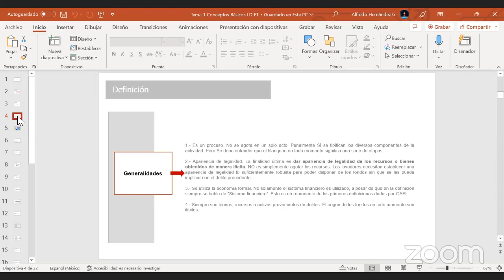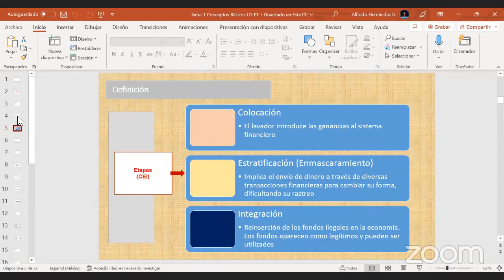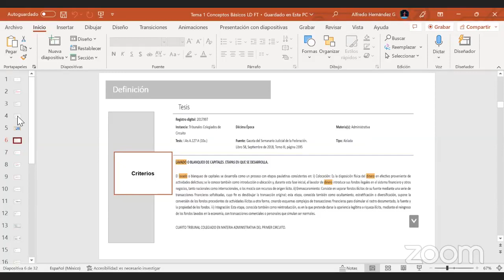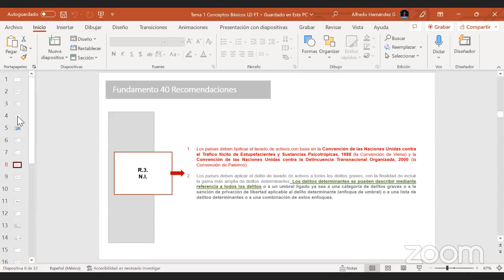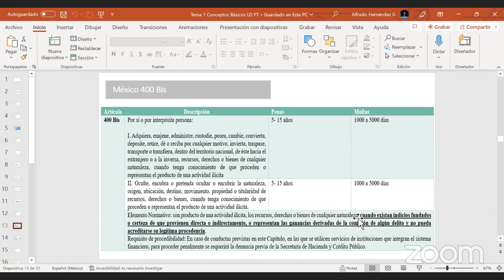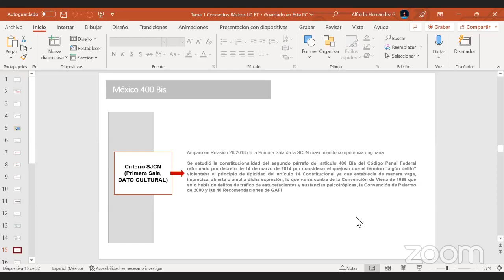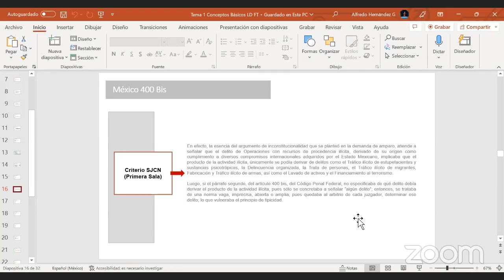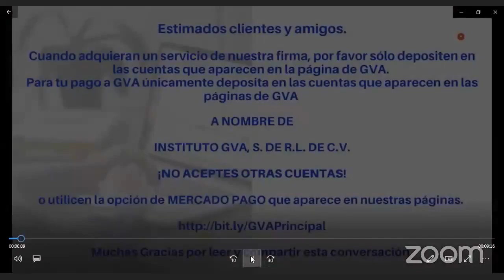ANÁLISIS DEL TIPO PENAL EN LAS OPERACIONES CON RECURSOS DE PROCEDENCIA ILÍCITA Y FINANCIAMIENTO